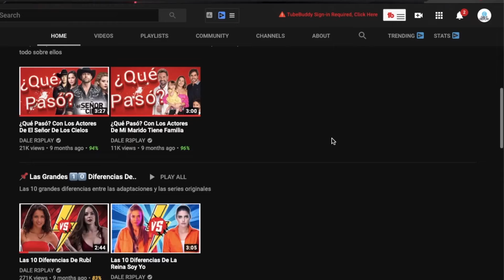Jesús descubre la verdad y termina con Carlota - Corazón Guerrero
Corazón Guerrero: Los próximos capítulos de Corazon Guerrero están de infarto luego que todos se enteran que Carlota está embarazada de Jesús lo que empeora más la relación entre Jesús y Mariluz.